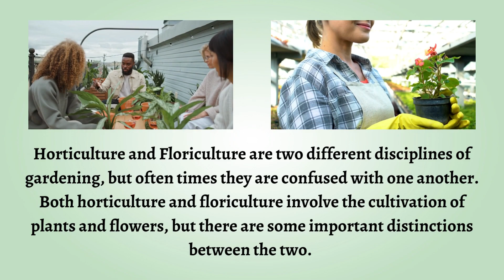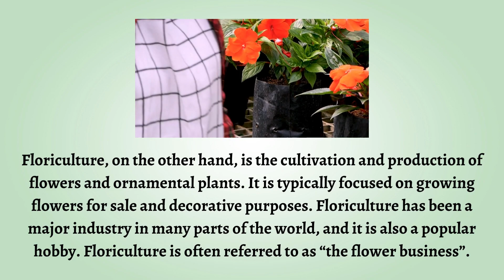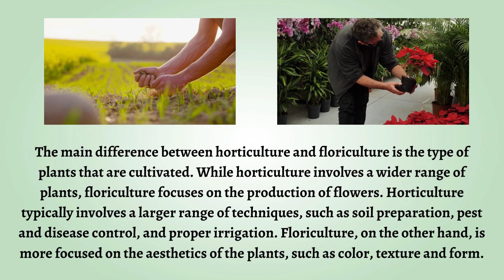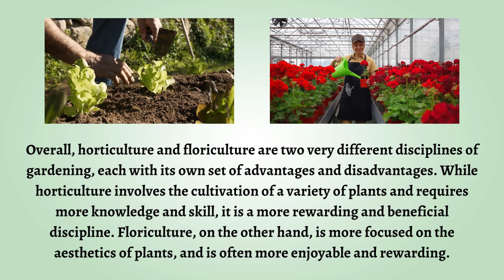Difference Between Horticulture and Floriculture | Let's Clear the Air: Horticulture vs Floriculture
Are you confused about the differences between horticulture and floriculture? In this video, we’ll explore the distinct features of each field. We’ll explain how they differ in terms of plant selection and cultivation, as well as their applications in landscape design. With easy to understand visuals, you’ll quickly get a grasp on the two disciplines. Don't miss out - watch now for a comprehensive understanding of horticulture and floriculture!